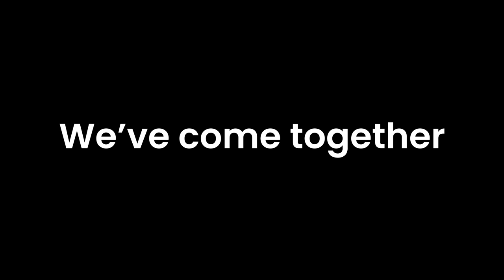Circana - Complexity into Clarity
The most complete view of the consumer? ☑️
Unparalleled technology? ☑️
The clarity that helps clients unlock business growth?☑️

What are you waiting for? Follow @WeAreCircana now and see how we can help you grow.